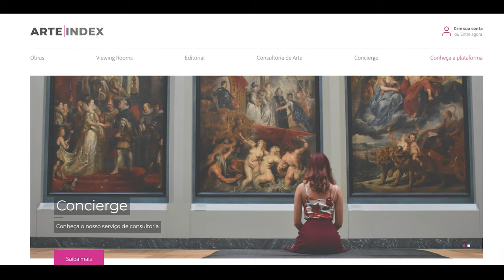Art Talks news 18: Coleção de Freddie Mercury vai a leilão com preços que voce pode comprar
O Art Talks é o canal do  Arteref.com. Aqui falamos sobre assuntos relacionados ao mercado de arte. Nas notícias de hoje temos:

Itens pessoais e coleção de arte de Freddie Mercury vão a leilão na Sotheby’s
Brasileiro é destaque em premiação de melhores fotos do mundo feitas com iPhone
MAM São Paulo apresenta obra inédita de Tunga na Sala de Vidro

Exposições Brasil

Ingressos à venda para a SP–Arte Rotas Brasileiras.
Galeria Lume apresenta “Enredo Imaginário” de Luiz Hermano.
“Fronteiras Abertas” traz 3 exposições no Centro Cultural Correios no RJ.
Edital Futura abre para seleção de obras audiovisuais.
Galeria Dezoito abre exposição "Recortes" de Jessica Diskin.